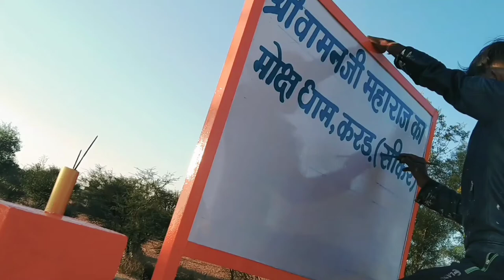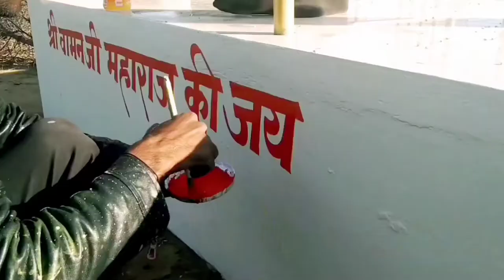मूर्तियों में कलर कैसे भरे ||देखे और सीखे full video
श्री वामन जी महाराज का मंदिर oil painting work by kishor
 वीडियो मैंने श्री वामन जी महाराज के मंदिर के पेंटिंग का पूर्ण काम दिखाने की कोशिश की है जोoil paintसे काम चल रहा था वहां की कमेटी का सहयोग रहा
 श्री वामन जी महाराज Seva man Katha श्री वामन जी की कथा

music youtube Gallary

मंदिर की मूर्तियों में कलर कैसे भरे जाते हैं
मंदिर में वॉल पेंटिंग
ऑयल पेंटिंग का कार्य कैसे किया जाता है

visitYouTube chennal
Kishor Bakoliya art
 painting work cant. no.
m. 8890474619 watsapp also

एबीएल रूम वॉल पेंटिंग
भारत माता की पेंटिंग